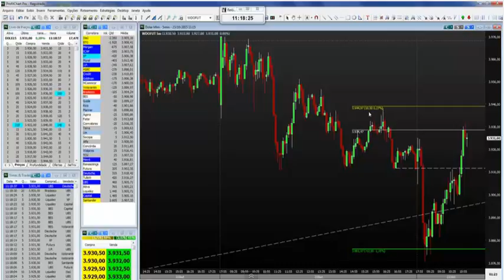Operando na Prática - com Carol Paiffer (26/10/15)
Acesse:
Skype: contato.atom